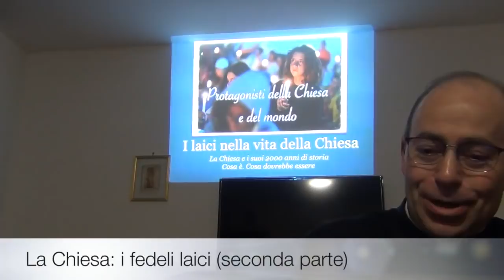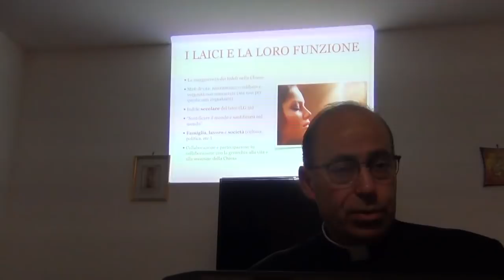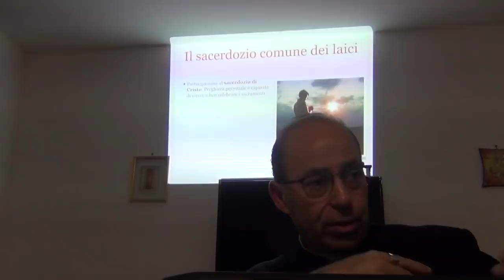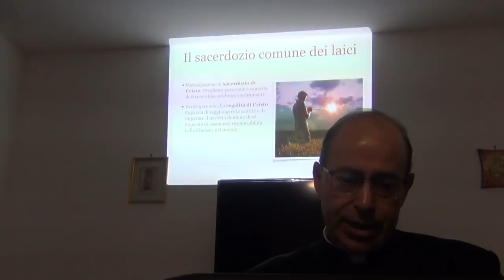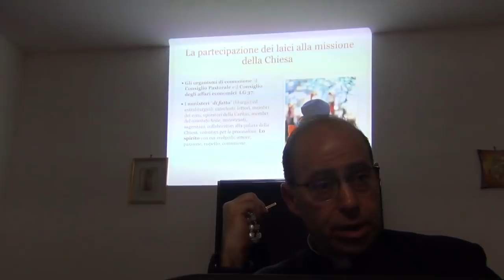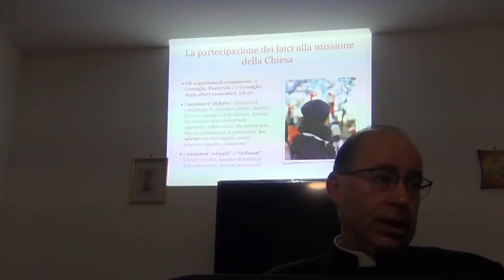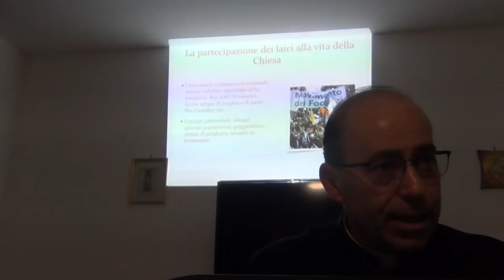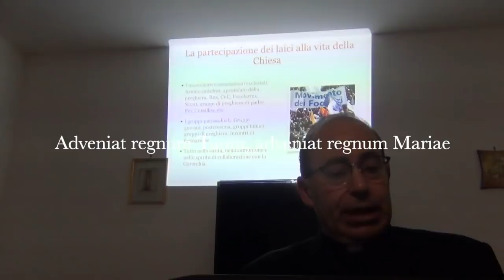I laici: sacerdozio comune e partecipazione alla vita della Chiesa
La partecipazione dei fedeli laici alle funzioni di Cristo sacerdote, re e profeta. Le forme di partecipazione dei fedeli laici alla vita della Chiesa. La partecipazione alla vita della parrocchia e il diritto dei laici di partecipare ad associazioni e movimenti ecclesiali. Catechismo degli adulti di sabato 15 Dicembre 2018, il mistero della Chiesa, i laici nella Chiesa (seconda parte)